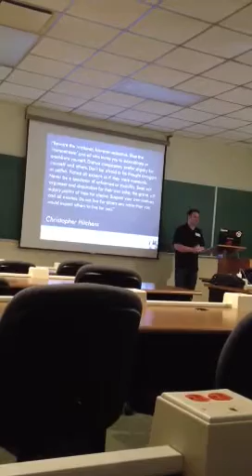Being Comfortable with "I Do Not Know"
Captured at Barcamp Mobile 2011, by our good friend Amy, this is the last few seconds of my talk about atheism and living as an atheist in the Bible Belt.